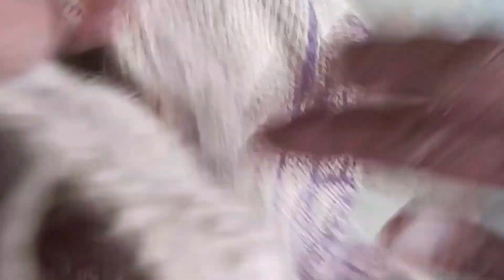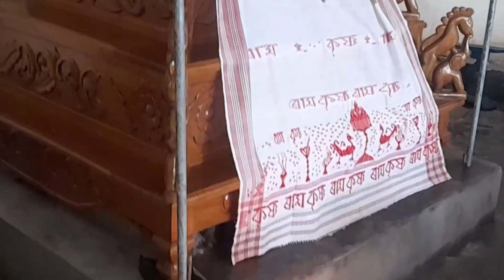Innao Bornaamgharat Isthapit Korahol THRONE Geeta Bhagovath Thoa Hinghaakhon ||kiron official